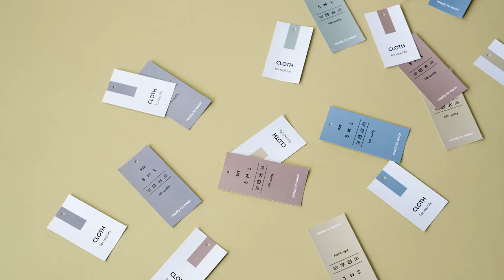Black Friday Promo (After Effects Template)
Features:
- Adobe After Effects 2021
- Easy Customization
- 1920×1080 px
- No Plugins
- Free Updates
- Well organized
- Video tutorial included
- Video, photo, music track are not included